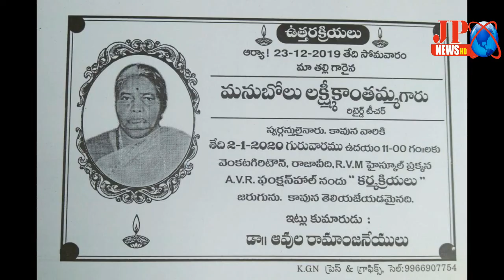JP ADD'S//రిటైర్డ్ టీచర్ మనుబోలు లక్ష్మీకాంతమ్మ ఉత్తరక్రియలు 02-01-2020